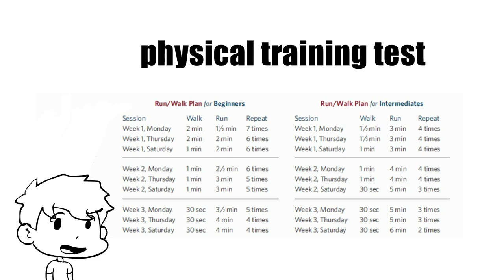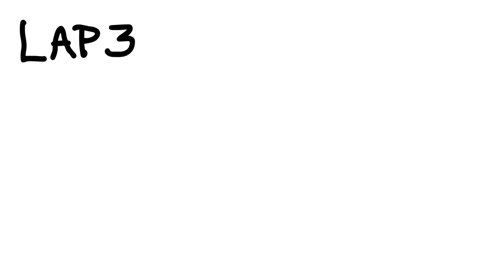PT night with the Civil Air Patrol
Ya'll were asking for a CAP video. THERE YA GO! hope you like it!
I'm now using 'animate cc' as opposed to the crappy flipbook maker i was using before. hopefully it makes a difference.

Horton buddy if you're out there... come back, we miss you!